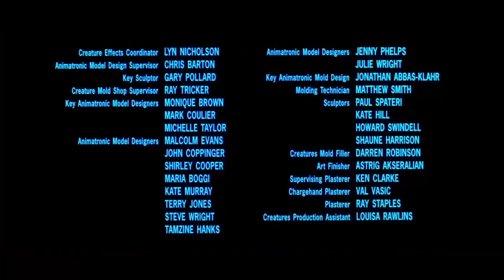Lego Star Wars: The Complete Saga OST Comparison - Various Themes/Mos Espa Pod Race intro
louis_costa05

Scenes from The Phantom Menace - Star Wars: Episode I.

Themes composed by John Williams.

Gameplay from Lego Star Wars: The Complete Saga.